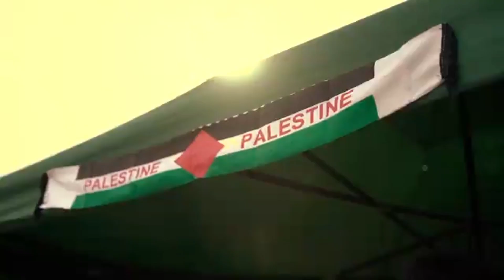2024 Kashmir issue speech in Urdu | kashmir day | speech competition | 2023 | Kashmir solidarity